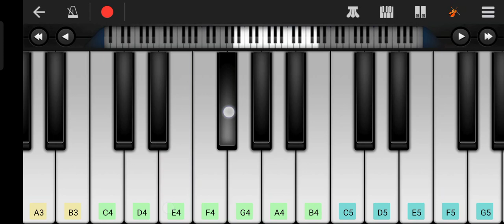har har Shambhu Shiva Mahadeva#trending video Om namah shivaya 🎹🎹🎹🎹🔥🔥🔥🔥🎵🎵🎵🎵